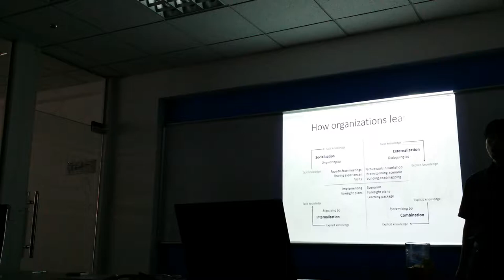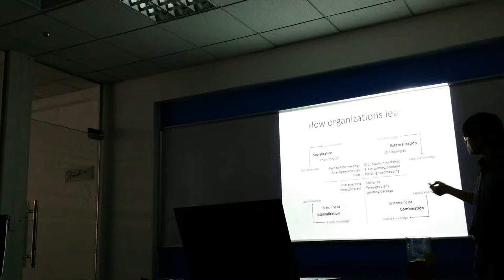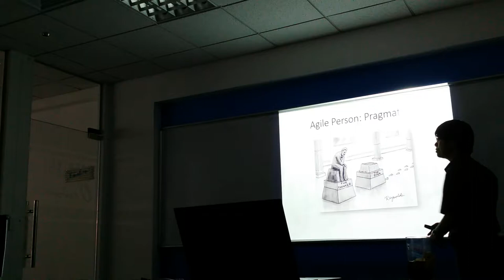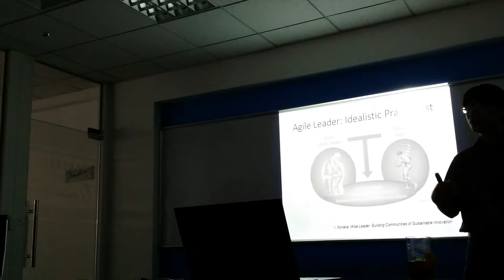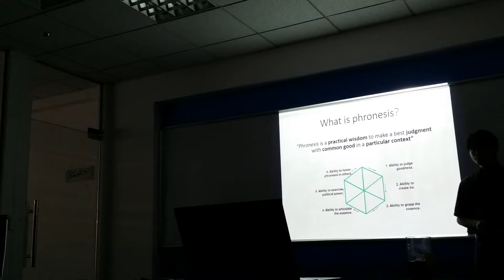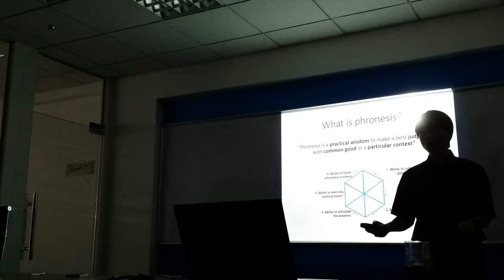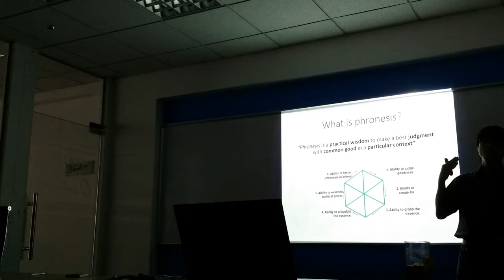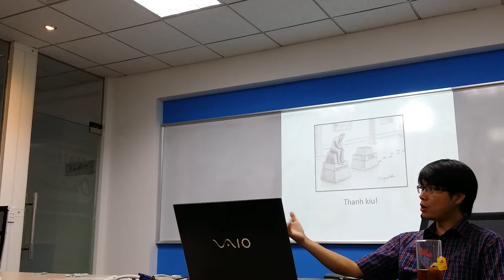Dương Trọng Tấn Agile Mindset @ Septeni Technology 20140919 172126 Duy Tân